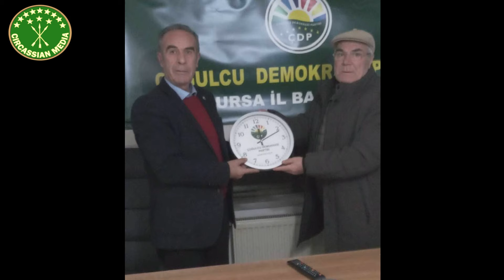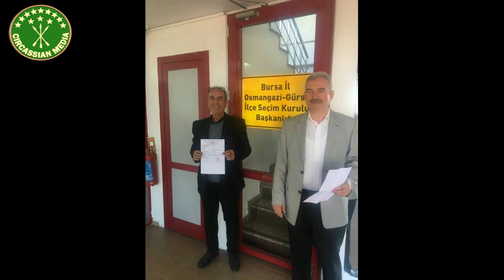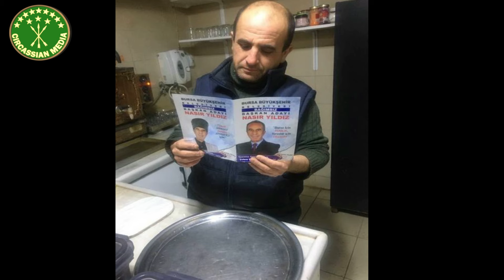"Три проблемы турецких черкесов" - кандидат в мэры г. Бурса Беслъеней Насыр (Адыгэбзэ).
Гость на Circassian Media - Беслъеней Насыр, кандидат в мэры г. Бурса в Турции. О решении выдвинуться на выборах, предвыборной кампании и программе кандидата. А также положении черкесской диаспоры в Турции, проблемах и задачах черкесов сегодня и напутствие новому поколению.